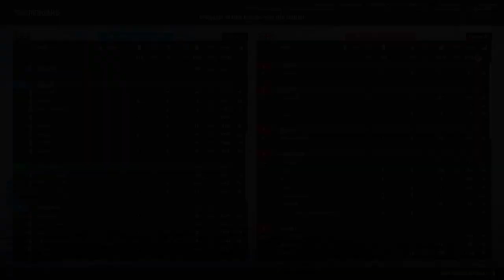Squad - Güzel Anlar #18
Video atamaz diyenler diz çökün tövbe isteyin